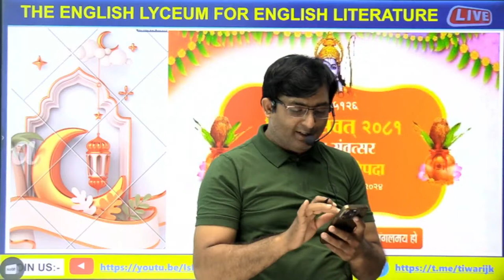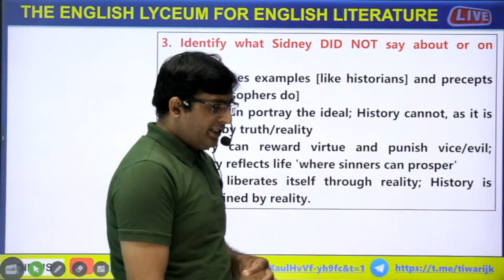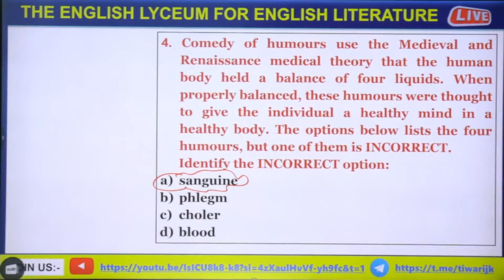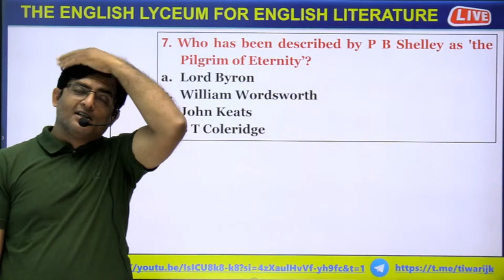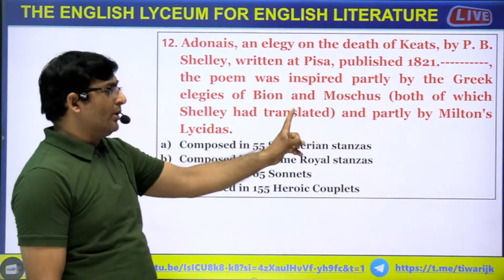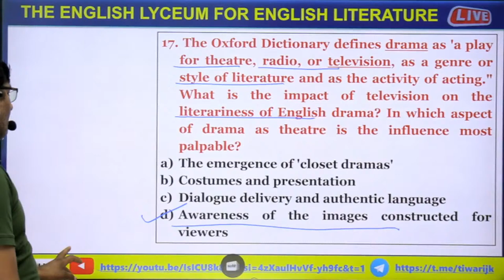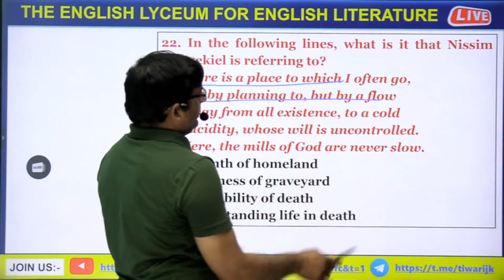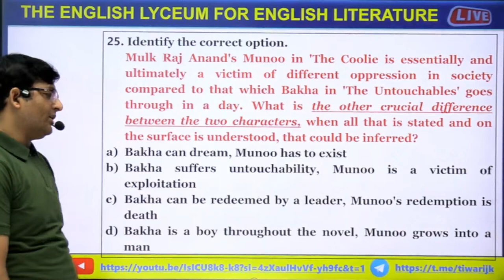DSSSB TGT/PGT UPPGT/TGT, ENGLISH MOCK TEST -5 (LITERATURE AND GRAMMAR) WITH DR J.K. TIWARI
Hello guys, I am Dr J K Tiwari, Assistant Professor of English. I Have taught English Literature to the aspirants of UGC NET and DSSSB PGT/TGT. Hundreds of my students have qualified for NET exams and and are now working as Assistant Professors across India.
Unit –I : Drama
Unit –II : Poetry
Unit –III : Fiction, short story
Unit –IV : Non-Fictional Prose
NOTE: The first four units must also be tested through comprehension passages to
assess critical reading, critical thinking and writing skills. These four units will cover
all literatures in English.
Unit –VII : Cultural Studies
Unit –VIII : Literary Criticism
Unit –IX : Literary Theory post World War II
Unit –X : Research Methods and Materials in English